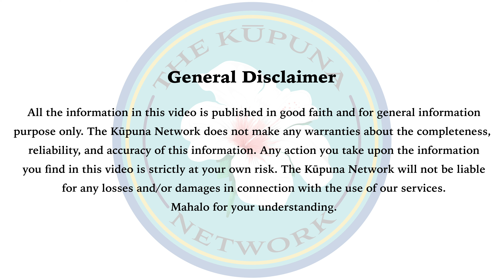Talk Story with Brickwood Galuteria & Kimo Kahoʻāno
Brickwood Galuteria and Kimo Kahoʻāno stop by The Kūpuna Network to talk story.